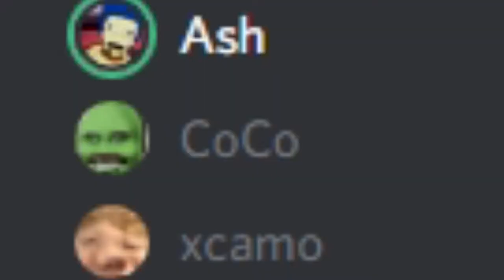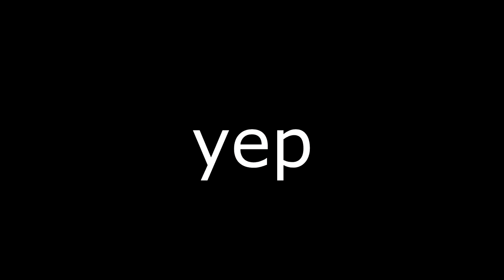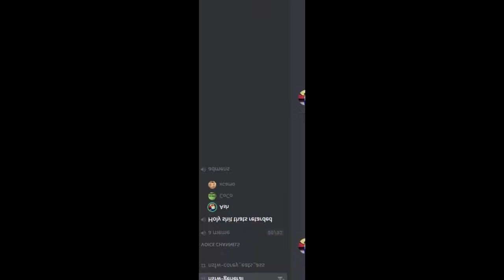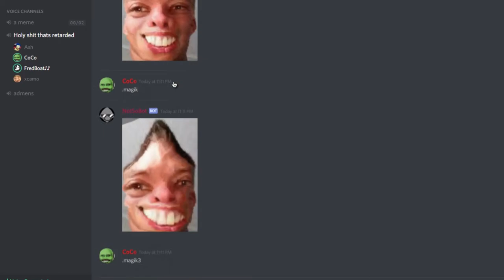This is a video i think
This channel really is going down hill